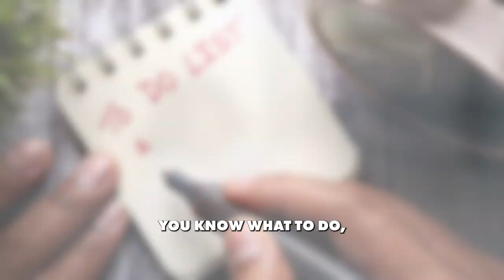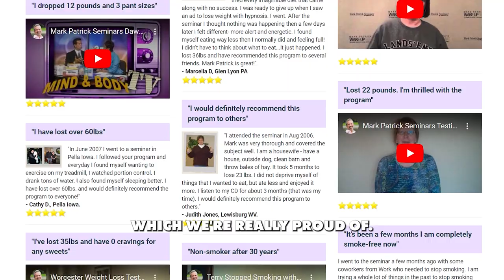WHO IS Mark Patrick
My name is Mark Patrick and you've just landed on the channel that's all about bridging the gap between knowing what's good for you and actually doing it. With over 30 years in the health and fitness industry, I'm here to guide you through simple, actionable steps to transform your habits, health, and life. Whether you're struggling with weight loss, smoking, anxiety, or drinking, my experience as America's hypnotist and the founder of the largest health and fitness company in the U.S. specializing in hypnotherapy will empower you to finally feel good in your own skin. Expect to find a wealth of short, easy-to-digest videos packed with insights and strategies that you can start applying today.